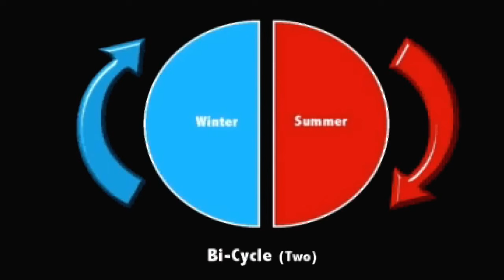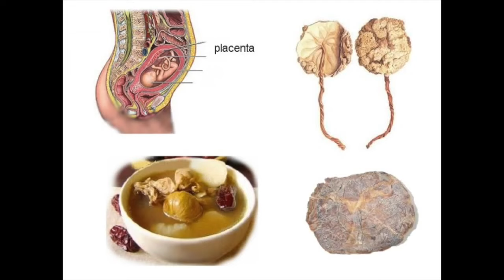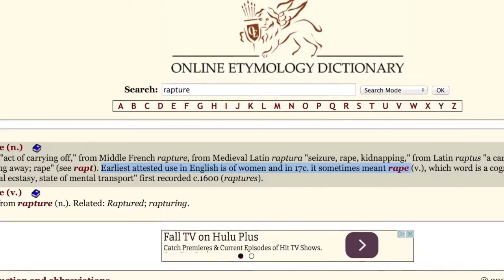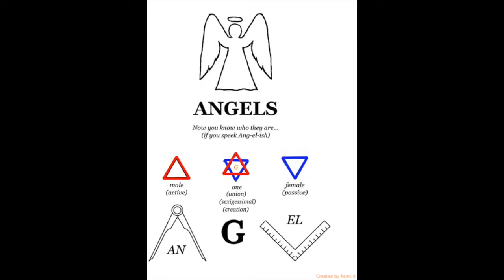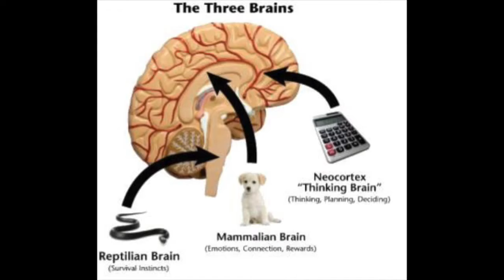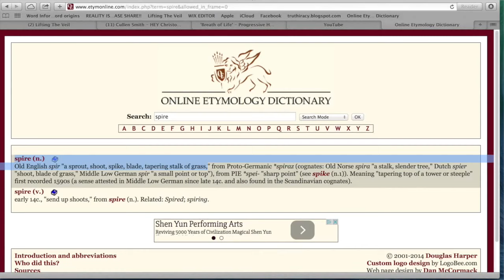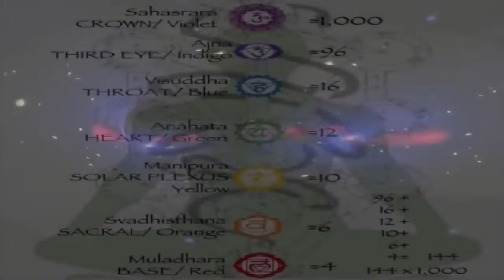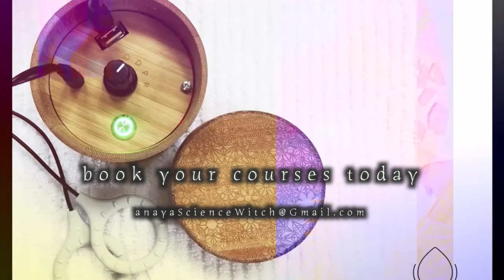Hidden Rituals in Language: Symbolism & Etymology- Cullen Smith Lifting The Veil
Hidden Rituals in Language: Symbolism & Etymology- Cullen Smith
join us in Discussing origins and influence, philosophy, birthday symbolism, language, mythology, astrotheology, astrology and soo much more! :)so much Love!

follow on Odysee.com channel to replace youtube!

full "Symbols of Power" Linguistic Occult Symbolism film series for so much more.

 is now on all social media.
All of my full video presentations and articles can be found at SUBSCRIBESTAR.COM/LiftingTheVeil for full esoteric film presentations, research articles, livestream hangouts, lessons and so much more mind blowing esoteric content on theology, mythology, etymology and language, symbolism, science, biology, health and so much more!

Bitcoin:
3AZhRVC1YfbWBH28zQFjyn5jZXXQ6w1CBZ

Ethereum:
0x777392c4ca403e82ad2d6c706de36d6c5dcce5c3

Litecoin:
MN4bb96NYi8EjEP4Uq6YfM7eSizLmMT5eK

USDC:
0x777392c4ca403e82ad2d6c706de36d6c5dcce5c3